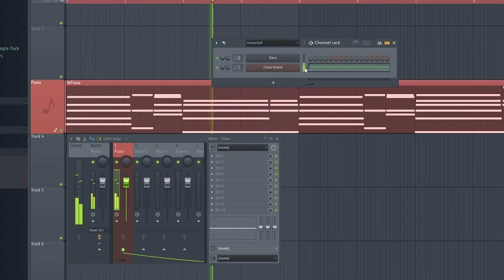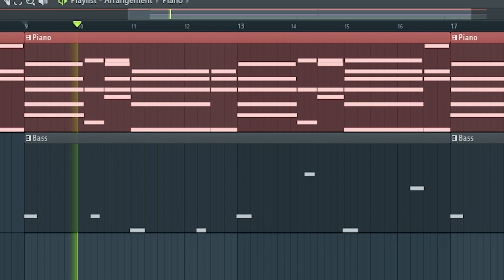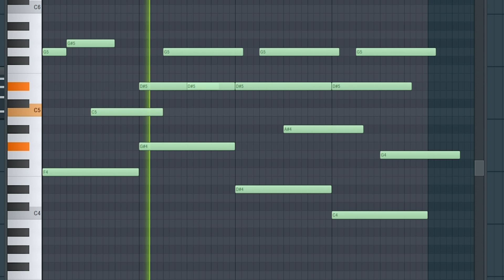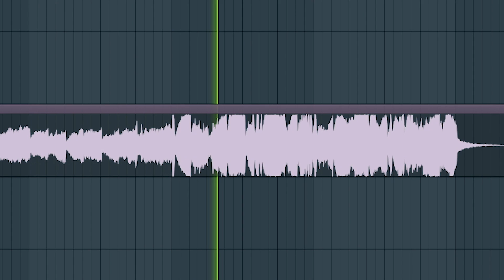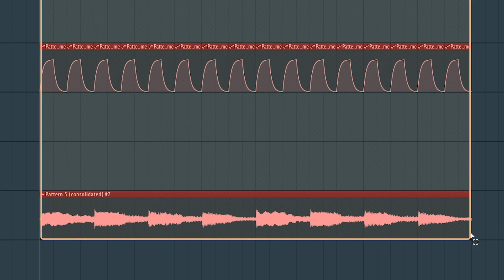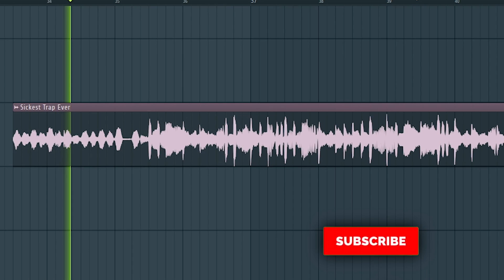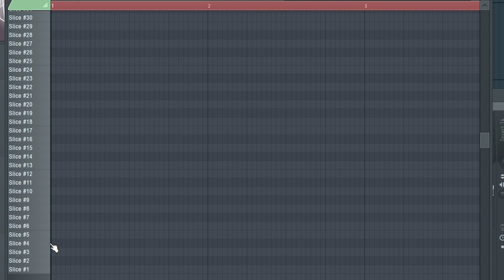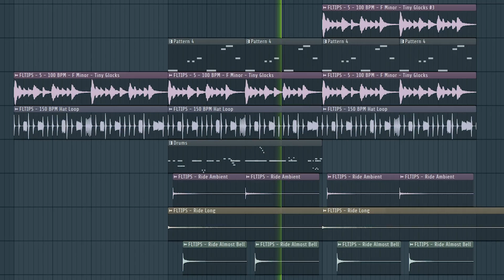5 Tricks for Trap & Hip Hop Melodies | FL Studio Tips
In this video, we’re sharing 5 tricks to help you create catchy melodies.

🎓 *Enroll In Our Premium Full-Length Courses*

📁 *All Samples, Presets, MIDIs & Templates*

💎 *Join Mix Elite Full Academy*
 + Instantly Access all 53+ hours of Courses (520+ Lessons)
 + All sound packs
 + Unlimited Feedback on your music from a PRO
 + Weekly Live Coaching Calls
 + Unlimited Mastering by a PRO
 & many more..

💬 *Follow Us For Daily Music Production Tutorials*

🕒 *Time Stamps*
00:00 - Detuned Vinyl/Tape Old Sampled Piano
1:46 - Easy Dark Reverse Effect
3:10 - Using scales (Japanese trap)
3:55 - Adding Movement
5:19 - Unique Melody loops
📌 *What You'll Learn In This Video*

🎧 *About Mix Elite*
Mix Elite is an A-Z platform for electronic music producers who want to improve their mixes, and production skills & get personalized help from experts - all without breaking the bank. We believe that making professional-sounding music can take years of trial and error, and many people give up just before achieving any of their goals. We don’t want you to become one of them.

Happy producing!